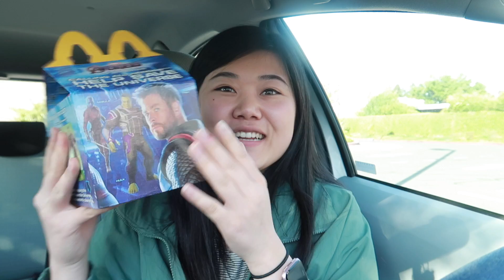Letting The Person In FRONT Of Me DECIDE What I Eat For 24 HOURS!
Hi everyone! In today's video we're letting the person in front of me decide what I eat for 24 hours! This is a challenge I've been seeing going around YouTube and I thought it was super interesting so I wanted to give it a go. If you like these kinds of videos please let me know! Also I know it's Friday, but I wanted to get this video up as soon as possible, so this will count for Sunday's upload. See you on Wednesday! Enjoy :)

Camera: Canon G7X II
Mic: Rode Lavalier Mic
Editor: Final Cut Pro X